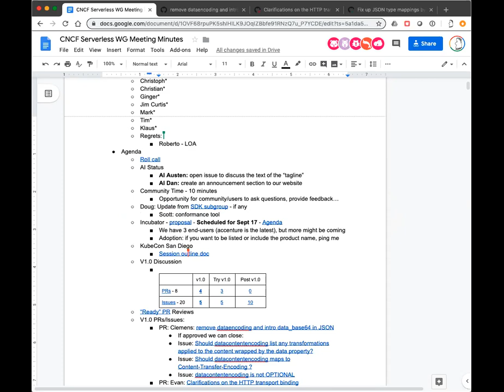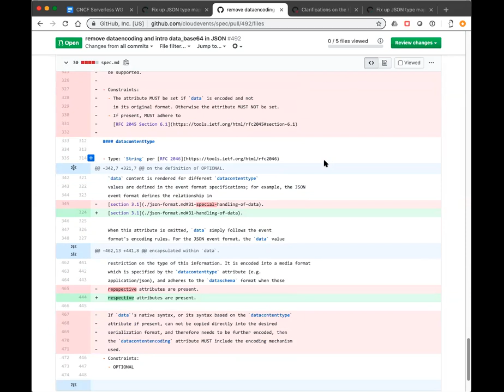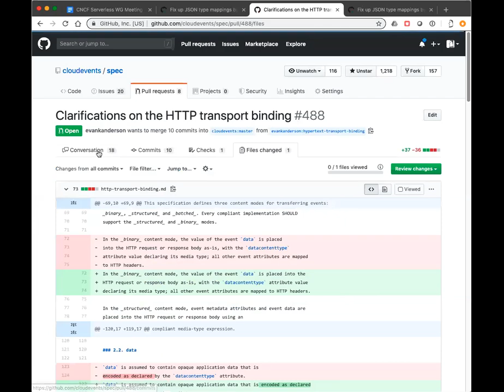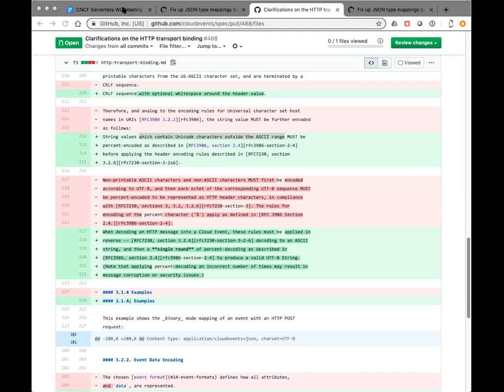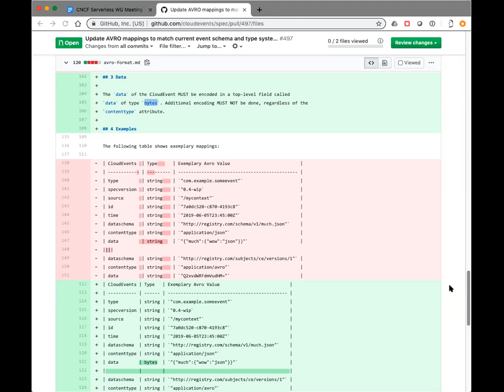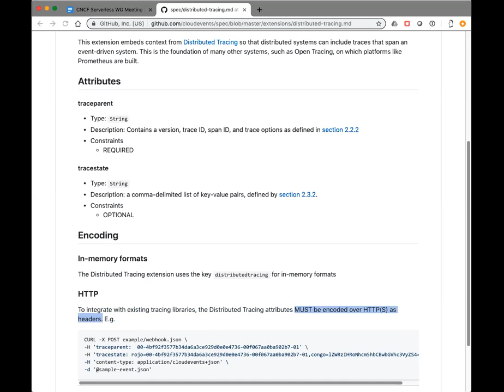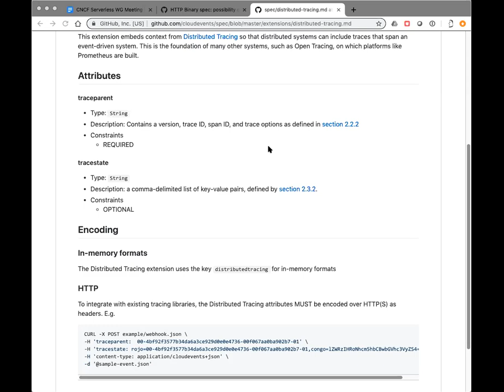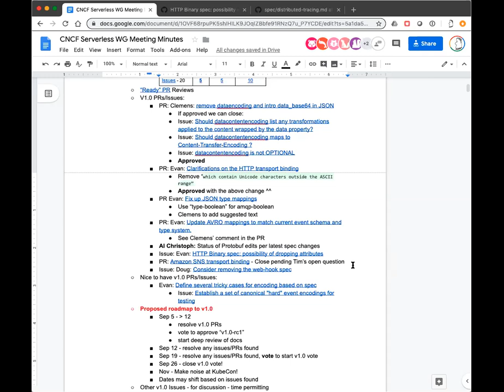CNCF Serverless WG Meeting - 2019-09-05